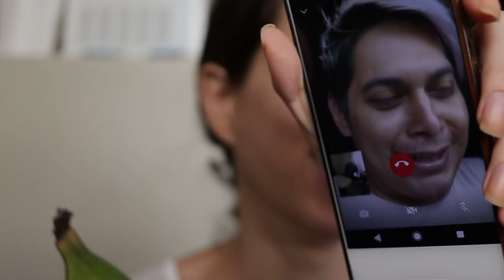PATACONES A LA VENEZOLANA | DIARIO DE UNA CUARENTENA #27 | Zinahyd